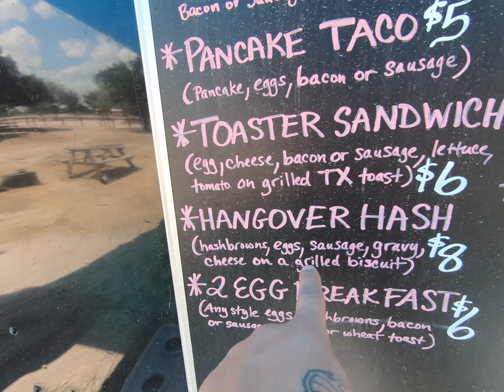Hidden Falls Adventure vlog / LTZ400, Raptor 700, Raptor 660, YFZ450 // Trail Ride !!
We go trail riding in Marble Falls, Texas at Hidden Falls adventure park! The Viewssss!!